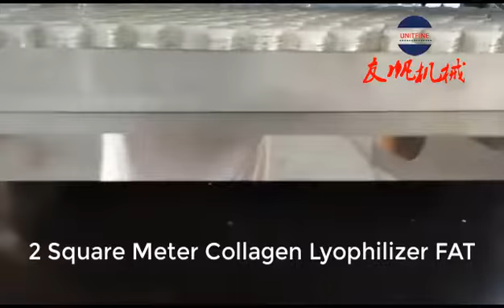2 Square Meter Collagen Lyophilizer FAT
2 Square Meter Collagen Lyophilizer FAT